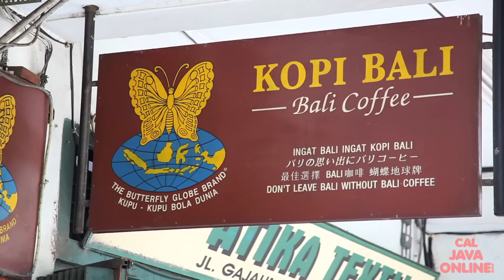Poop Coffee (Kopi Luwak) - CAKE TRAVELS #8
CAKE TRAVELS with Bronwen Weber Episode 8: Kopi Luwak (Raccoon Coffee)

Bronwen has a cup of one of the most expensive & exotic coffee varieties made of a special part of a Civet (a raccoon type animal).  Delicious!